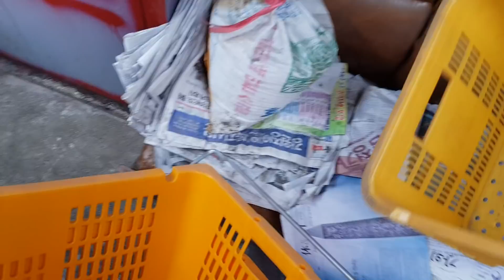산골의 도깨비 사는집 막집 탄광시절 급조된 낡은집 수리를 준비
도깨비 낡고 오래된 옛날집 나만의 스타일로
이상하고 도깨비 스럽게 고칠 꿈에 부풀었다